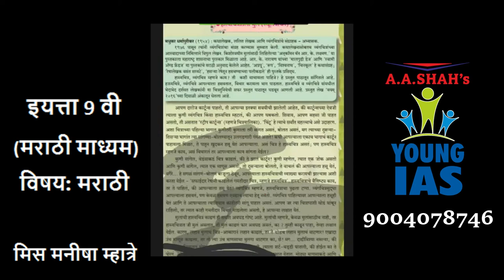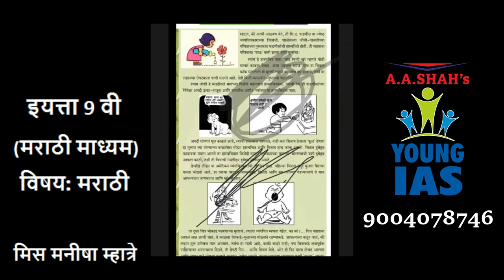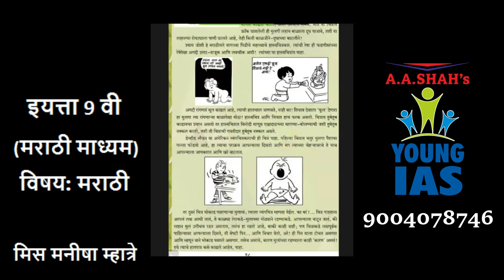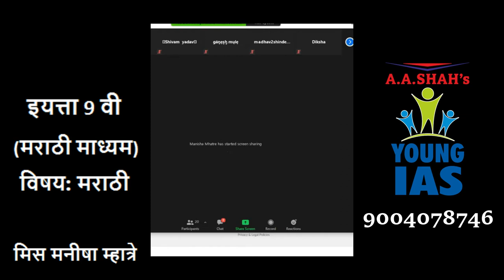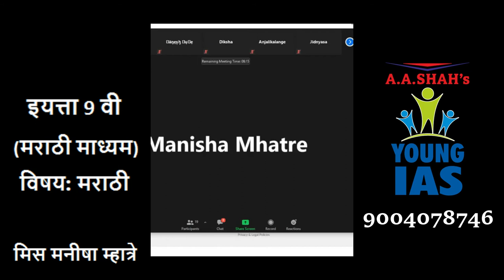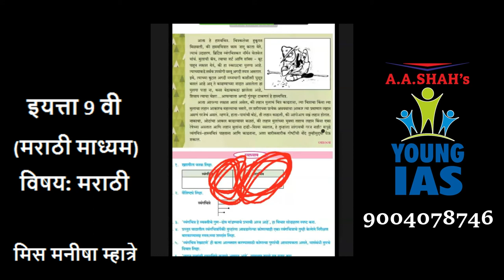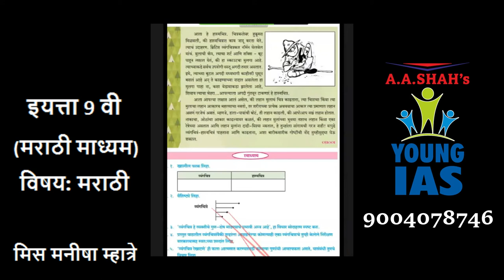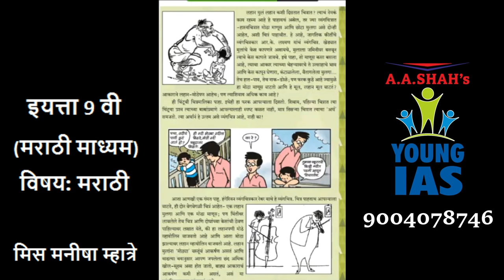Class IX महाराष्ट्र बोर्ड | मराठी माध्यम | मराठी Class 9 Maharashtra Board | Marathi medium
This video is Lecture for Class 9 of Maharashtra State Board Marathi Medium students. This initiative is undertaken by A A Shah's Young IAS on the request of the Parents and Students. We have full syllabus as well as subject-wise batches available online in English as well as in Marathi medium.

A A Shah's Young IAS is an institute known for coaching students for Scholarship and Competitive Examinations from Std. II to Graduation. With vast experience and success in the field, we have shown tremendous achievement in school academic education as well. For Class 10 students of Maharashtra State known as S.S.C. our online lectures for English medium have received wide appreciation from the students as well as parents, as we have created a niche by developing a methodology of teaching which satisfies the basic requirements of students.

With our experience of teaching competitive examinations, more specifically UPSC (Union Public Service Commission) which conducts Civil Services Examination, known as mother of all examinations, for the posts of IAS, IPS, IRS... where the concept clearance and analytical study of a subject is the way of learning. Hence our emphasis is on understanding, concept clearance of the subject and not on rote learning. Most of the Online coaching is one-way traffic. We make it two-way by introducing live, interactive sessions where students freely express their doubts to the teacher in friendly and conducive environment and thereby learn and understand the subject, which is sure to bring expected result.

The details of the Online Courses offered by A A Shah's Young IAS for Class 8, 9 and 10 (SSC) Students in English medium as well as Marathi Medium are available

On the basis of the survey conducted by A A Shah's Young IAS among the students of Class 10 regarding "Which is the toughest subject for Class 10?" The result of the survey shows that students find Science as the toughest subject.

The Learning App of A A Shah's Young IAS is available at Play Store, download the same by clicking the

Free video lectures are also available at our YouTube Channel.